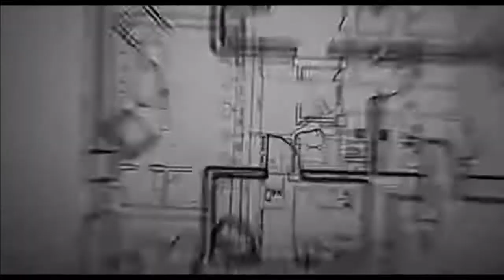লরির ধাক্কায় মৃত্যু 1 সবজি বিক্রেতার